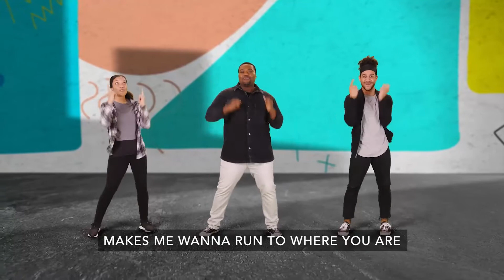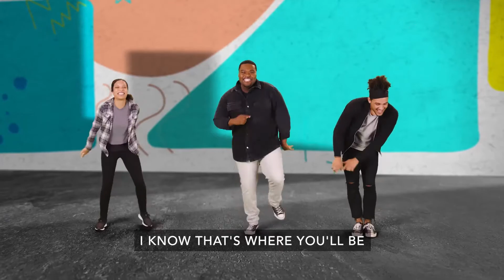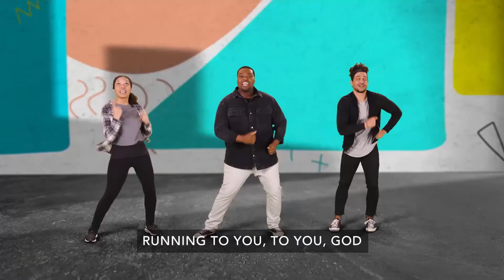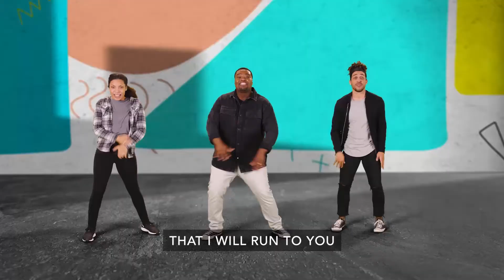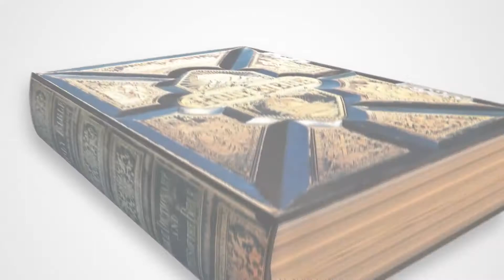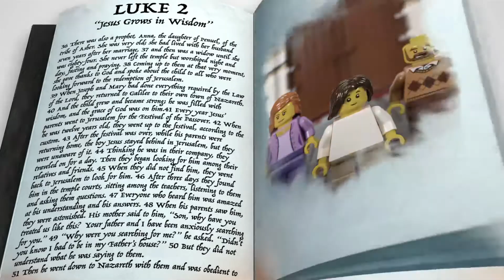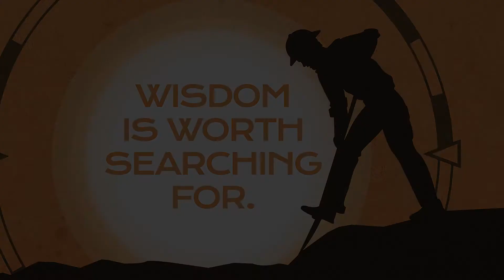Severn KiDS Online - Dig Deep (Elementary) - August 01, 2021